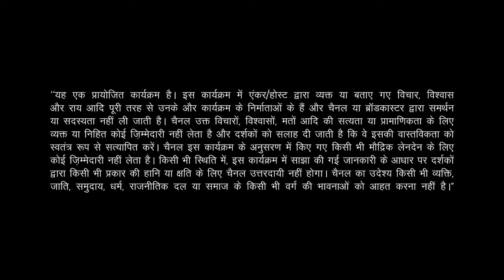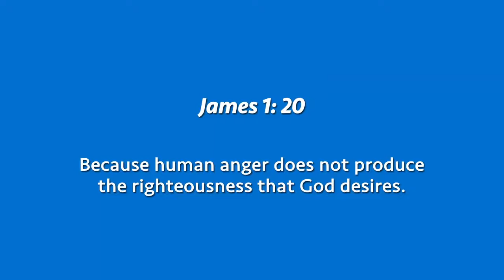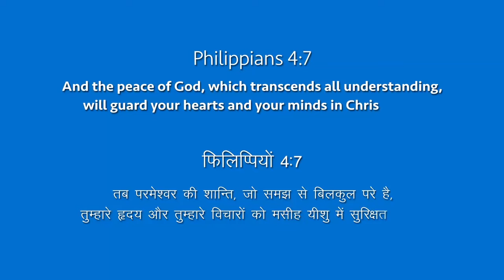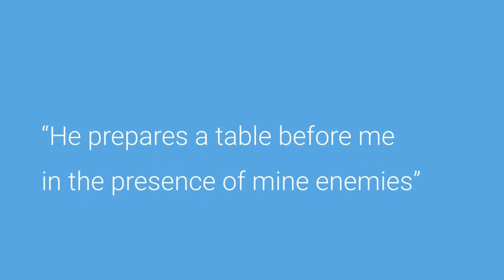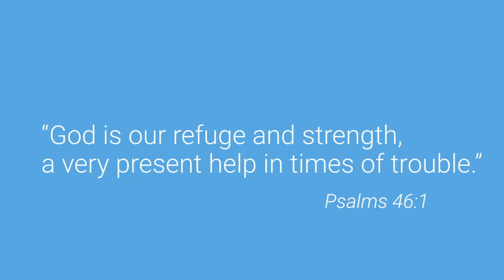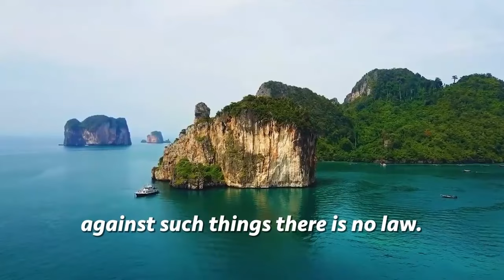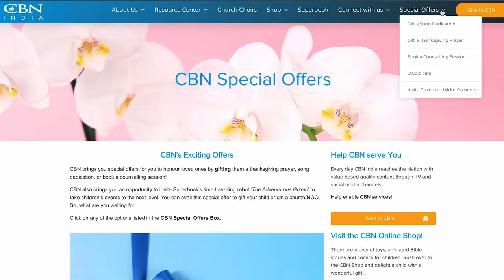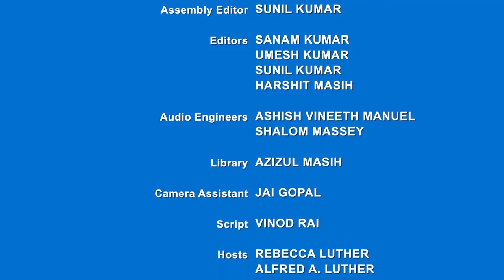Ek Nayee Zindagi - 5th December 2023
We’re inching towards the end of another year, and entering a season of joy and celebrations! While many of us will be rushing around to plan the best Christmas holiday or party, some of us will find ourselves battling feelings that aren’t typical to a time of celebrations. They could be feelings associated with conflicts with family members, colleagues, friends or even ourselves. The end of the year often brings about feelings of regret or inadequacy for not achieving the looong list of goals we had made at the beginning of the year. Spending the festive season surrounded with a lot of people can bring up past or new conflicts. Watching the news – hearing of the heart-wrenching conflicts around the world leave us with a bad feeling deep inside, especially when it hits so close to home.

This December, CBN India is discussing the types of conflicts we face and how celebrating the birth of our Savior brings peace and hope. So whether you are facing the darkness of inner conflicts or the pain of years of unhappiness with a family member, we have a new perspective for you. John 16:33 gives us this reminder to look to the prince of peace during times of unrest: I have said these things to you, that in me you may have peace. In the world you will have tribulation. But take heart; I have overcome the world. Join us every Sunday we will look at God’s word to help us navigate the contrasting emotions of conflict and joy during this season.

We are celebrating the birth of our Savior with food and music that makes Christmas or Bada din in India extra special! We have recipes of delicious cakes and Christmas pakwan, and songs from every corner of our country including a choir from Nagaland and an amazing medley from the Union Biblical Seminary in Pune!

Call CBN Prayerline at 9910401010 or Inbox us. Let’s journey through this season with renewed hope, peace and love for one another. We wish you a blessed and joy-filled Christmas!